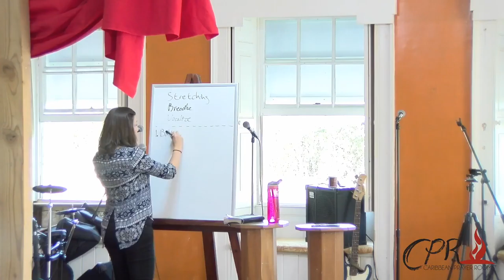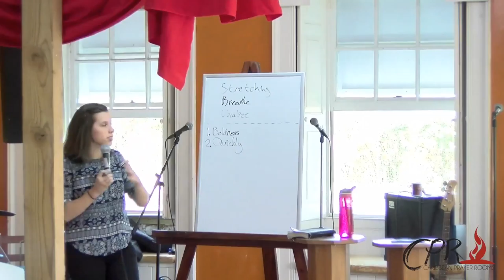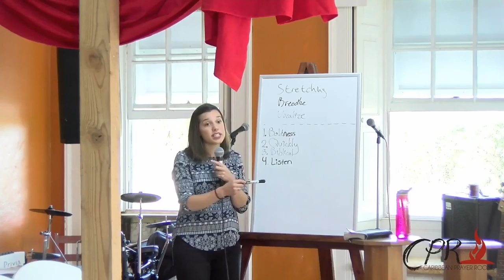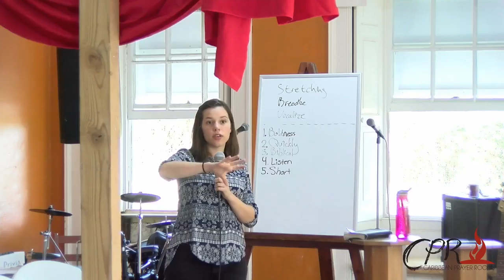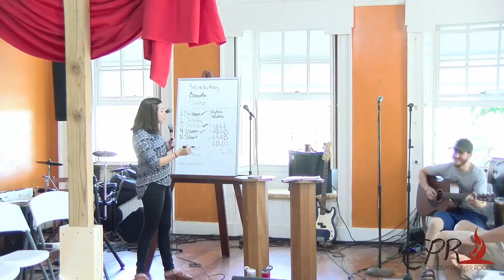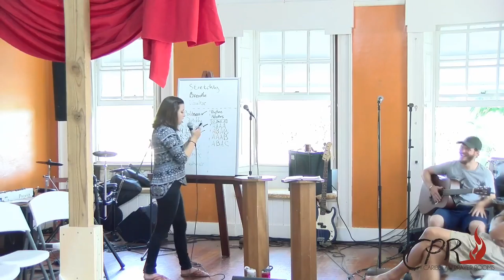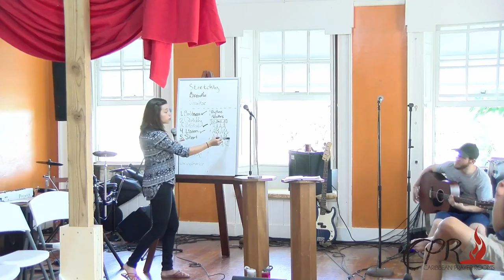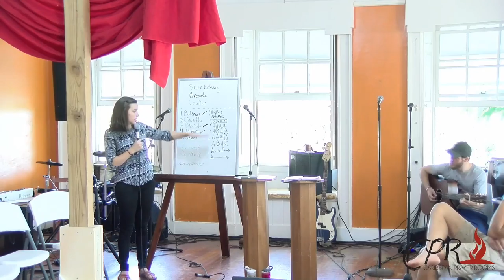Arise Gathering Session 10 - Creating Choruses for Harp and Bowl Kryta Cadwell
Arise Gathering - Session 10
Creating Choruses for Harp and Bowl Kryta Cadwell